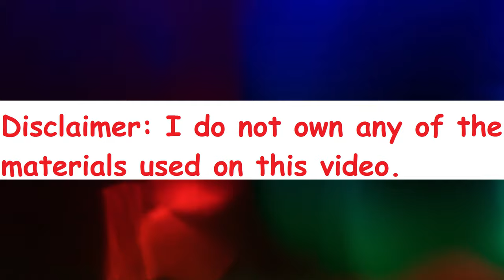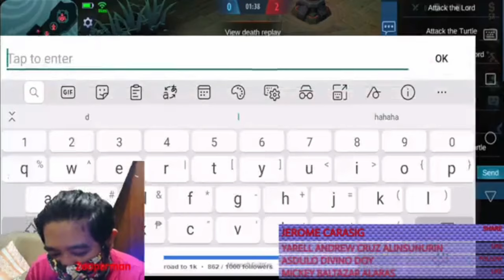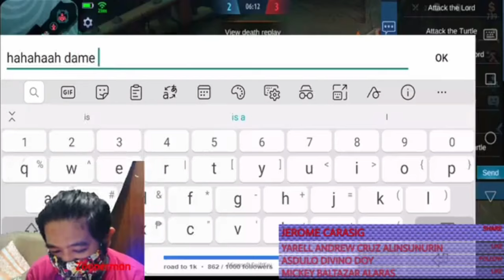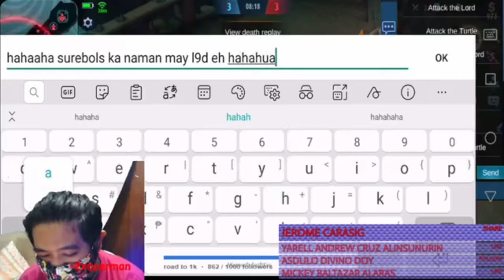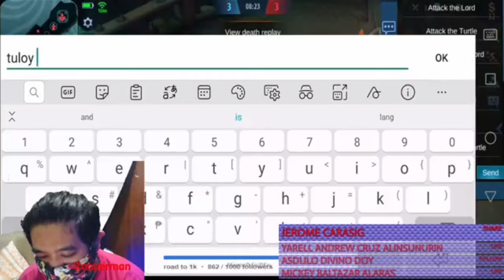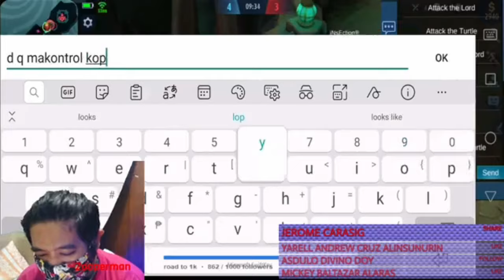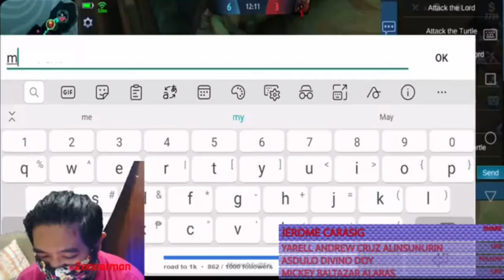awwww!! Barats problem!! Baratin natin to!! hahaha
Please enjoy my videos edited from one of my livestreams. If you have suggestions please post it on the comments section.